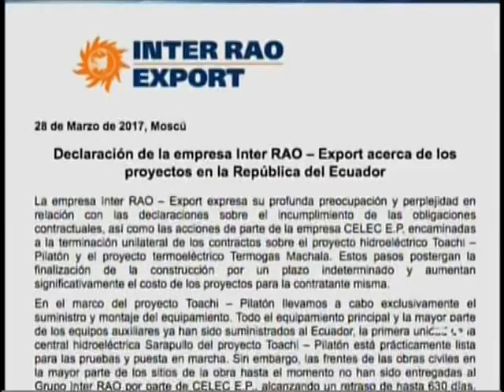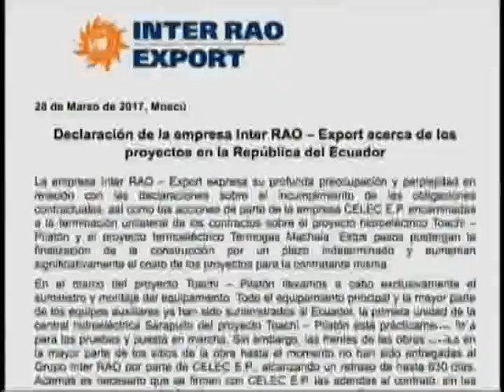Hidroeléctrica Toachi Pilatón y su administración en 10 años